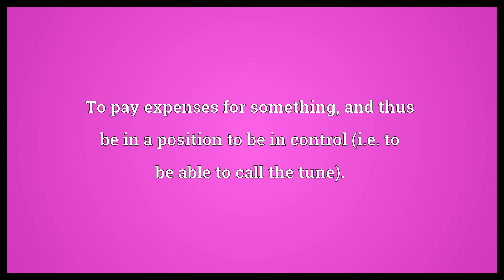Pay the piper Meaning